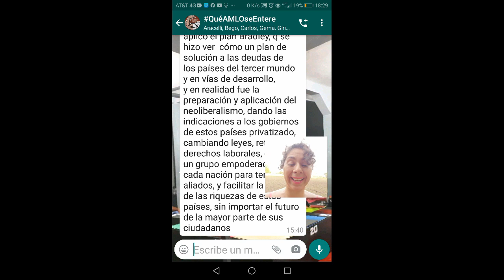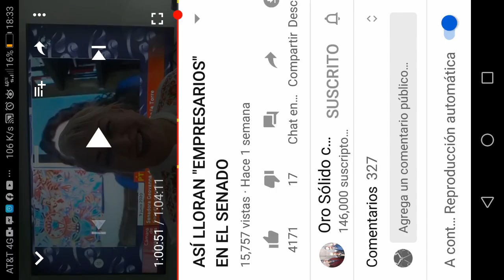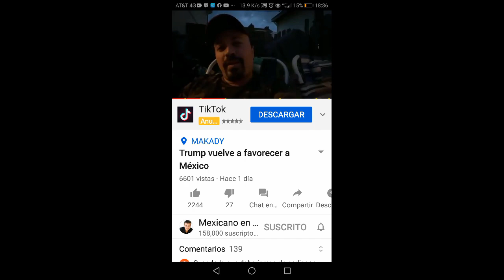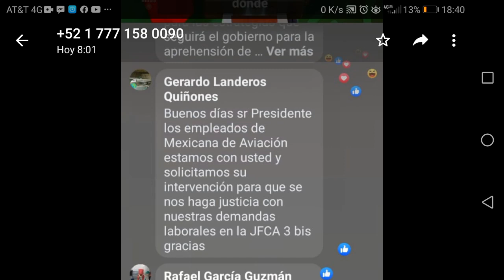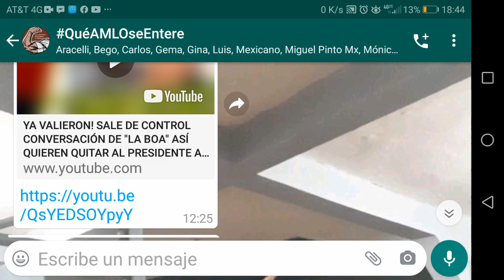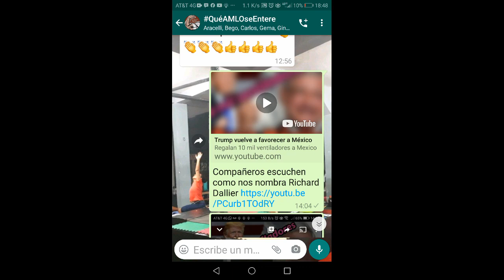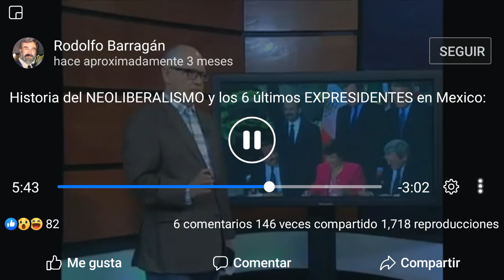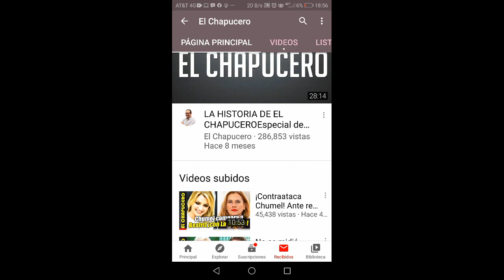y demás hay apoyo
Chumel Torres Catalogado como lo peor por racista.